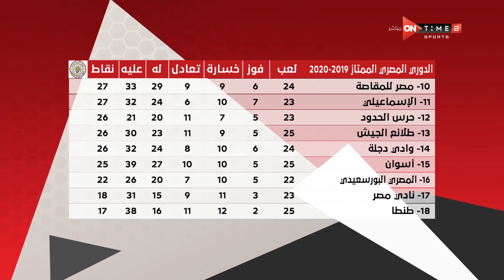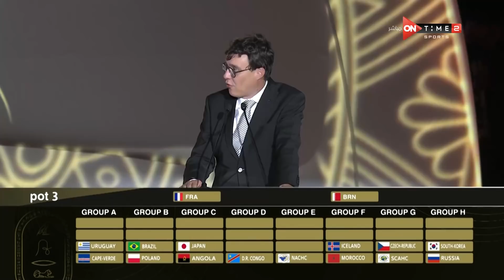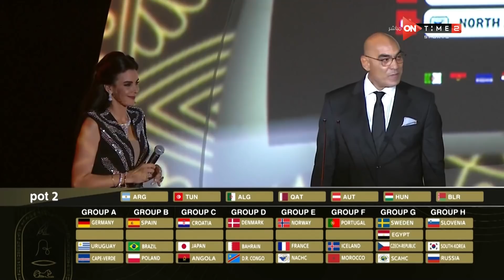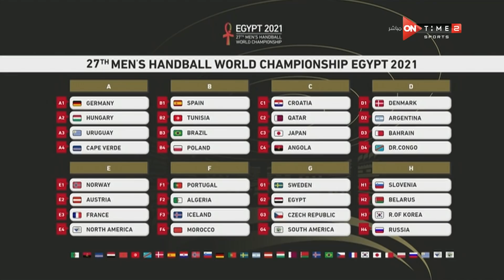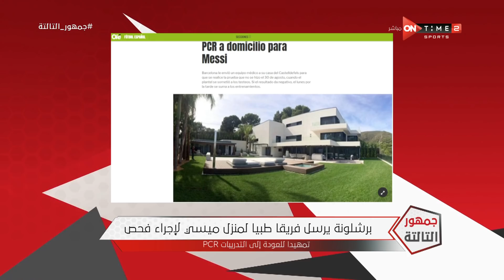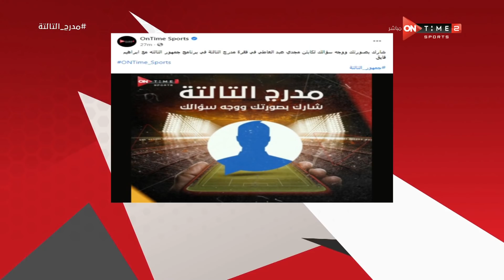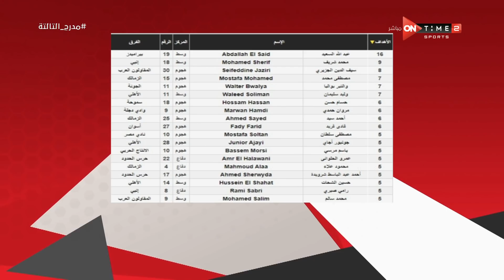جمهور التالتة - حلقة الأحد 6/9/2020 مع الإعلامى إبراهيم فايق - الحلقة الكاملة